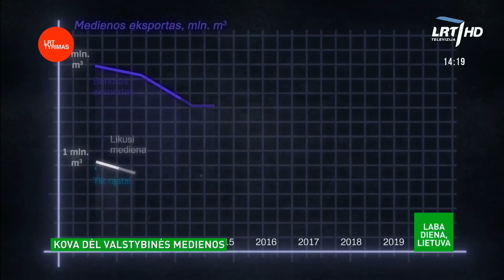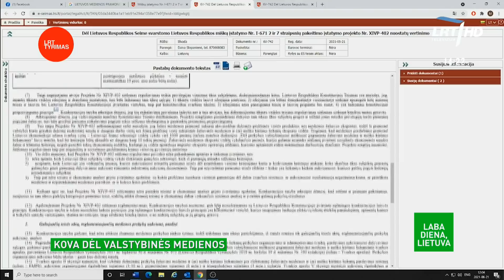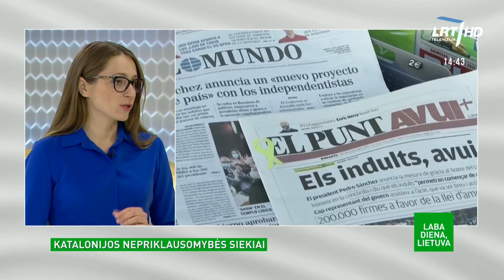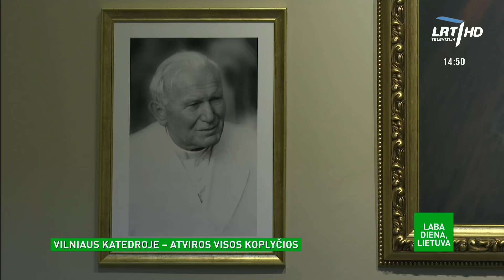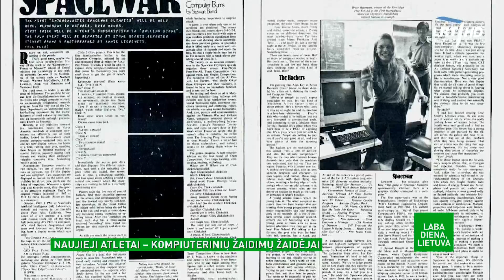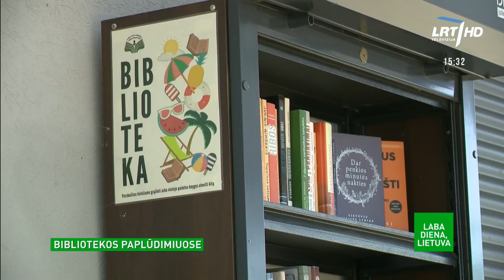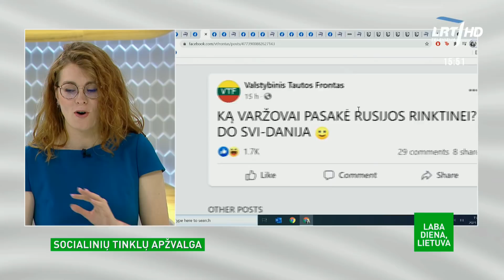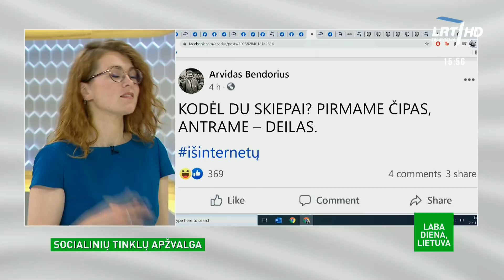Laba diena, Lietuva. LRT tyrimas. Miškų valdovai: pramonininkų nuomonė girdima labiau, nei Valstybin